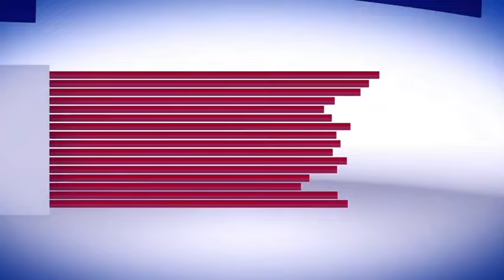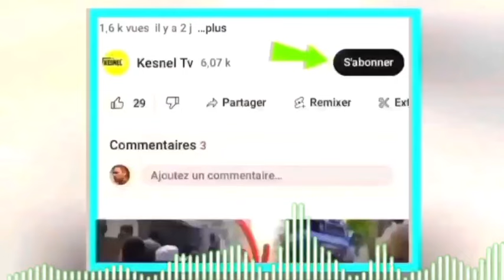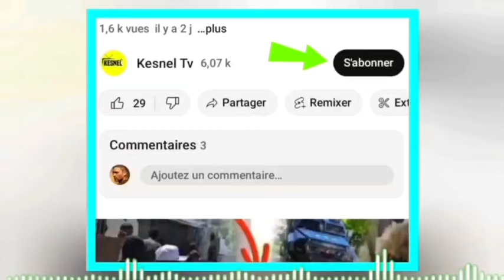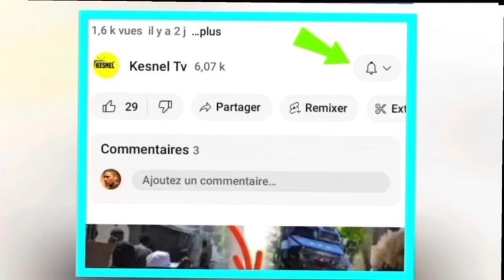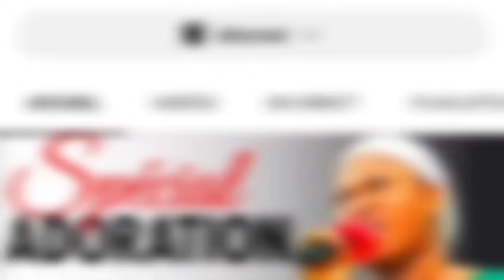lavwadlamerik 21 Mars 2024 jwet la gate nan caricom dosye Moise jean Charles guy Phillipe ap chache